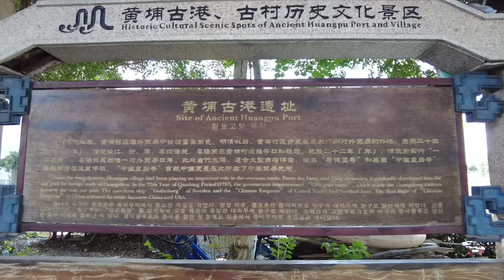【广州漫步粤菜美食探店】黄埔古港地道早餐小食｜古港村民农产品｜菜市场｜芒果｜凤眼果｜花生糖｜瘦肉肠粉｜Chinese Food｜Canton Food Tour｜Walk in GuangZhou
黄埔古港原称酱园码头，现在岸边仍保留一条“海傍街”。在古代，海傍街紧靠码头，是一个繁闹的集市（西市），有大量商铺，现在村民建房不时还能挖出当时的木桩和桩基。此处附近还散落着大量的石碑和外国海员、商人的墓碑，上有多种文字的碑文。黄埔古港在英文称为“Whampoa Anchorage”，即“黄埔锚地”。
自宋代起，黄埔村长期在海外贸易中扮演重要角色。至南宋时该处已是“海舶所集之地”。明清以后，黄埔村逐步发展成为广州对外贸易的外港。
清康熙二十四年（1685年），全国设江、浙、闽、粤四海关，粤海关在黄埔村设黄埔挂号口和税馆。黄埔村的挂号口，简称“黄埔口”，是粤海关省城（广州）大关下属的一个税口。据《粤海关志》与《黄埔挂号口图》记载，在黄埔口设有黄埔税馆、夷务所、买办馆和永靖营等机构。当时清政府规定：“凡载洋货入口之外国商船，不得沿江停泊，必须下锚于黄埔。”故粤海关建立后，进广州贸易的外国商船基本都是经黄埔古港进出。
乾隆二十二年（1757年），清政府在全国撤销江、浙、闽三海关，只保留了粤海关，并作出关于“嗣后口岸定于广东，夷船只许在广东收泊贸易”的决策，指定广州为惟一对外贸易口岸，此政策延续到道光20年（1840年）。据《黄埔港史》记载，从乾隆二十三年（1758年）至道光十七年（1837年）的80年间，停泊在黄埔古港的外国商船共计5107艘（包括美国“中国皇后号”、俄罗斯“希望号”和“涅瓦号”和澳洲“哈斯丁号”等），成为当时中外贸易商船的唯一停泊地。1739年至1745年，哥德堡号更3次从瑞典远航至此。
鸦片战争后，广州对外贸易的首要地位被上海所取代，酱园码头（黄埔古港)和(黄埔港)也由于逐年淤积、不利于船只停泊所以减少使用。清同治年间（1862年－1874年），粤海关的黄埔挂号口迁至长洲岛，但仍沿用“黄埔”之名。
苹婆（学名：Sterculia monosperma），属梧桐科苹婆属的一种植物。又称宾婆、凤眼果。现代汉语中的苹果的名称就来自苹婆果
在中国广东以南常植栽为庭院树，木材轻韧，可制器具。种子可供食用，种子煨熟的味道如栗子。连雅堂于1921年著作之《台湾通史‧农业志》中亦提及
广东习俗中苹婆果实是七姐诞的祭品，若没有便会用假苹婆果实代替。由于苹婆年产量少，加上祭祀习俗日渐式微，故很少果园大量种植，只有零星种植

Chapters:
00:00 Intro
00:50 黄埔古港
02:41 古港早餐店/瘦肉肠粉/牛腩面
06:20 凤眼果/古港风貌
16:35 农家竹蔗/花生糖/农家芒果
21:347 Ending